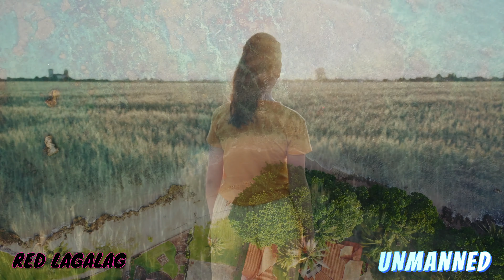UNMANNED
Unmanned video